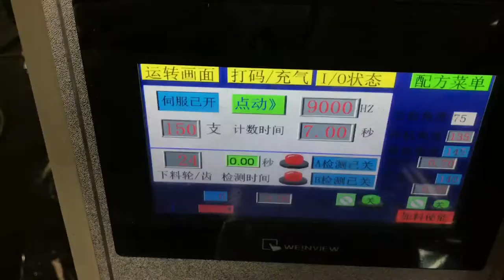paper straw bundle wrapped automatic packaging machine